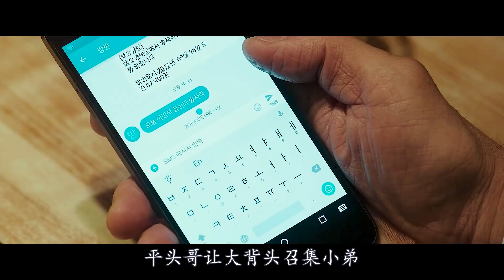让韩国黑帮瑟瑟发抖的男人有多可怕？一人掀翻四个黑帮，太狠了！火爆犯罪片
@dahuangDD 火爆犯罪片 动作片